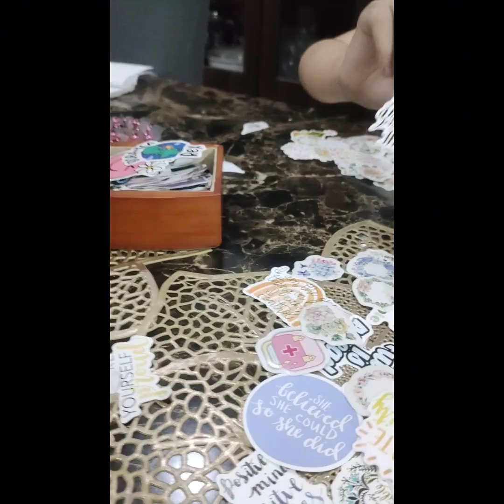Bellas Stickers Collection...